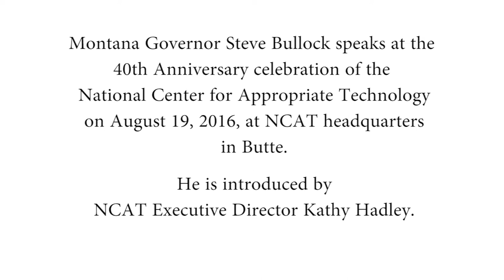NCAT's 40th: Governor Steve Bullock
Montana Governor Steve Bullock speaks at the National Center for Appropriate Technology's 40th anniversary celebration on August 19, 2016, at NCAT headquarters in Butte, Montana.

He is introduced by NCAT Executive Director Kathy Hadley.